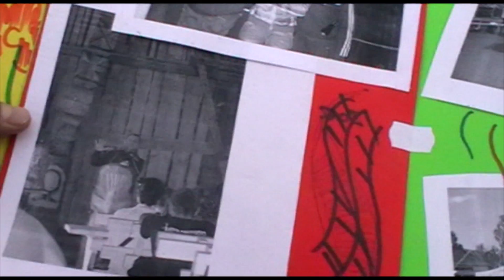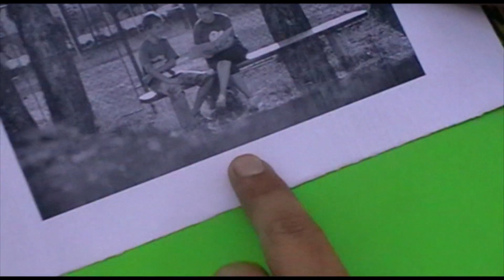Erdélyi Rio - szerda kandikamera